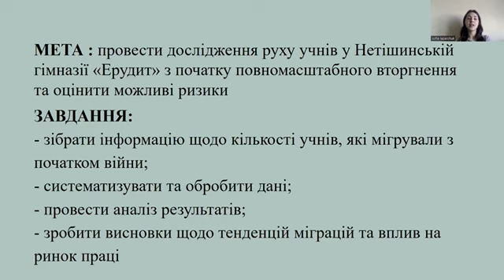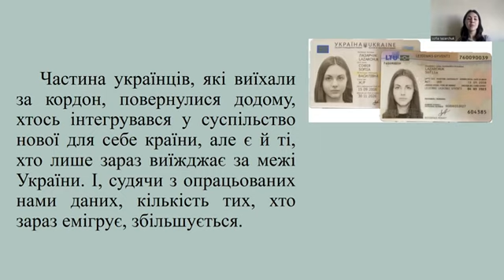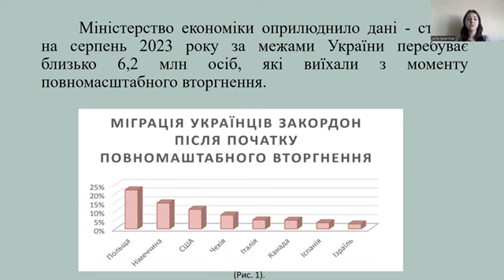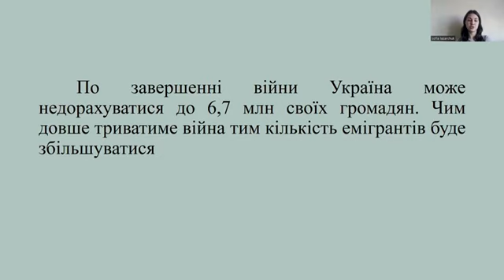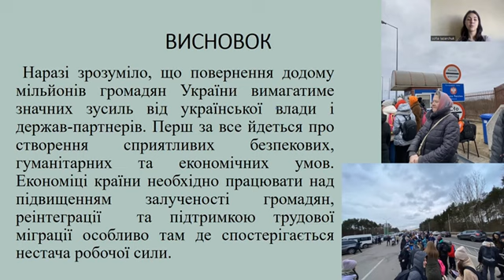Виклики на ринку праці України та впровадження політики для їх подолання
в категорії "Математика"

Лазарчук Софія Василівна

Нетішинська гімназія «Ерудит»

Проведення дослідження руху учнів у Нетішинській гімназії «Ерудит» з початку повномасштабного вторгнення та оцінка можливих ризиків